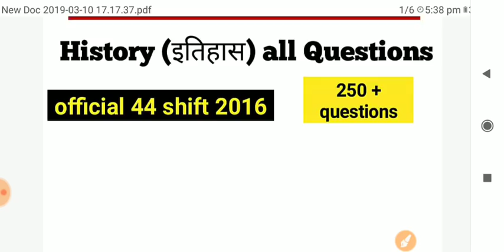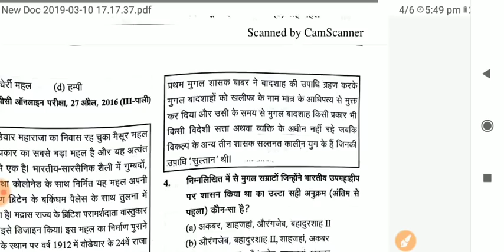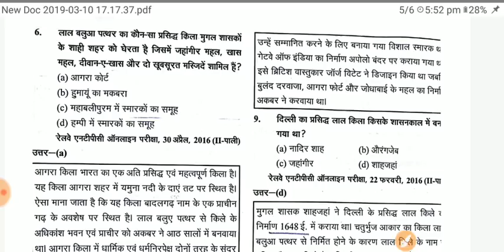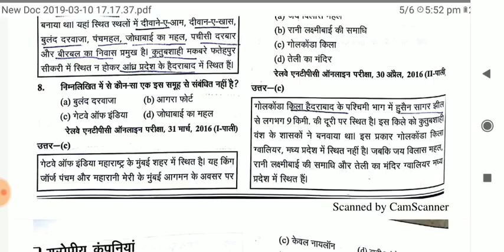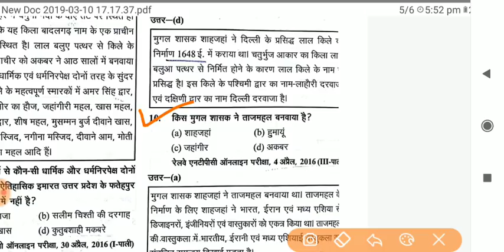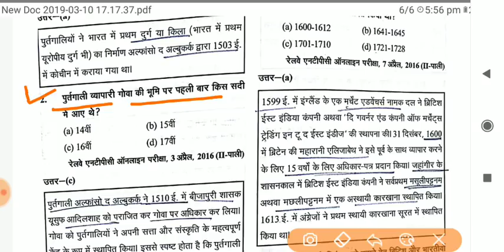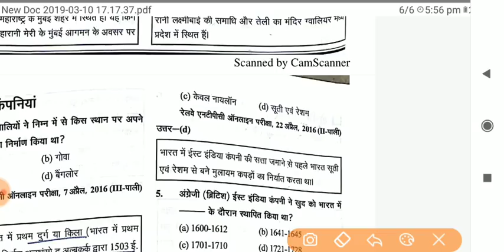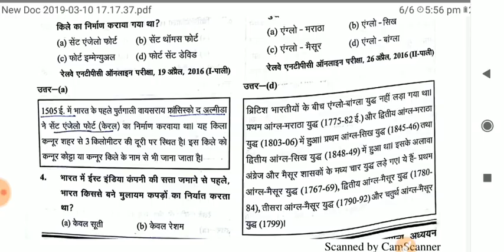RRB NTPC previous year question paper #3 || rrb ntpc previous questions |ntpc history question